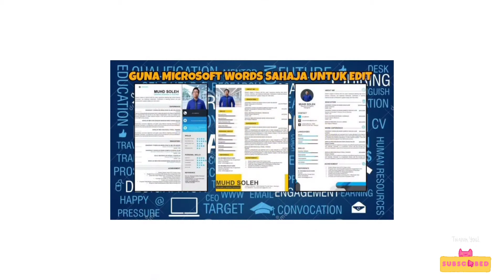MCDONALD'S MCFLURRY DURIAN D24 || MCDONALD'S MALAYSIA REVIEW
SEDAPNYA!!! korang dag cuba? yang belum cuba try lah cuba 😍❤️ sedap sangat !!!

McDonald's malaysia
McDonald's MCFLURRY DURIAN D24
McDonald's MCFLURRY
DURIAN D24
REVIEW MCFLURRY DURIAN D24
REVIEW MCFLURRY DURIAN
REVIEW MCDONALD'S MALAYSIA

alhamdullilllah guys 🤭 siap juga video ni. penat tau mkn banyak2 ni , lagi2 BENDA2 fast food ni. video ni banyak part perlu di lajukan sbb akan mengambil masa 47 minutes jika X dilajukan. walaupun video ni di lajukan, tapi part makan2 X dipotong tau hanya dilajukan. Aku makan slow, so nanti video ni jadi PANJANG giler 😣